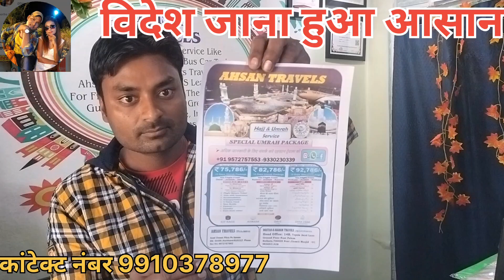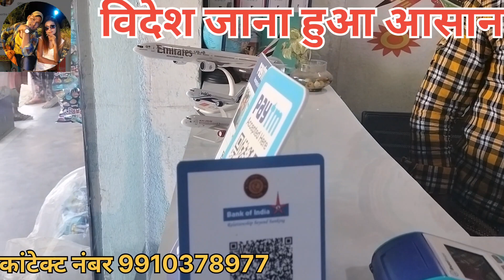videsh jana hai to is office mein sampark Karen विदेश जाना है तो इस ऑफिस में संपर्क करें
इस ऑफिस से हर इस्लामिक देश में भेजा जाता है
यहां से जाकर बहुत लोगों फायदा उठा रहे हैं